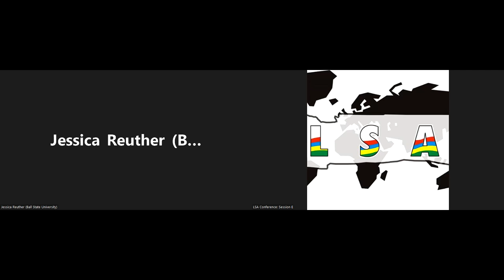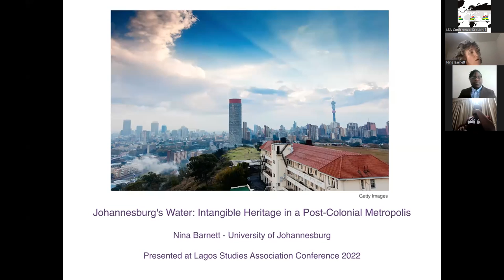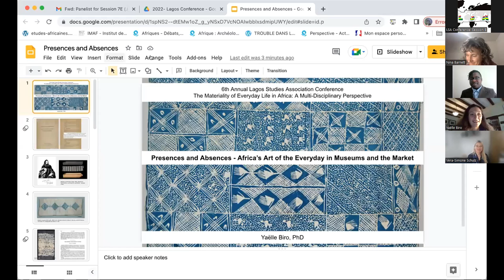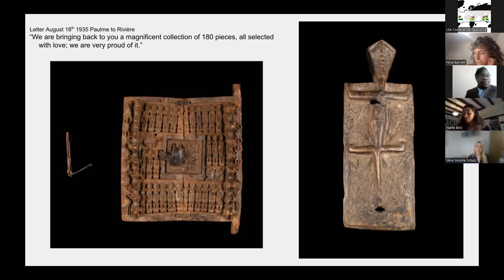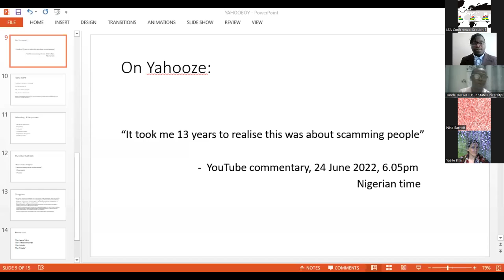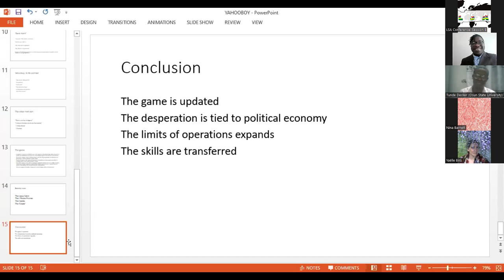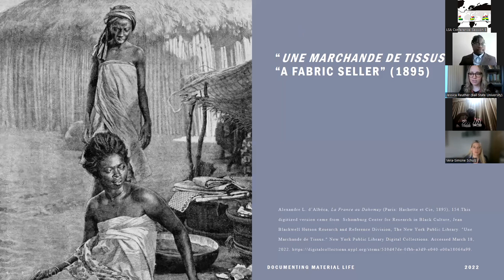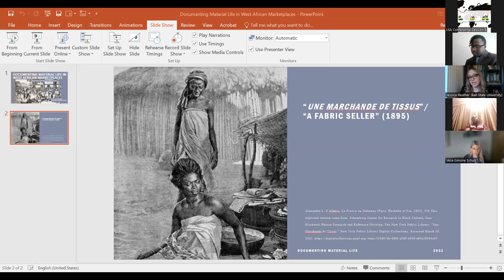LSA 2022. June 24. Session 7E. The Materiality of Everyday Life in Africa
Session 7E (June 24) 7: 30PM - 9:00PM The Materiality of Everyday Life in Africa: A Multi-Disciplinary Perspective (Part III)